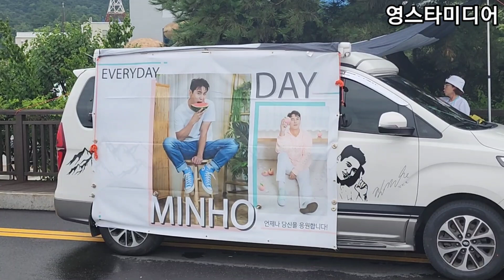이찬원.장민호📢 출연전에~찬스.민트 팬들 흥폭발!🤣 봉화 현장 초토화!💥 8월2일